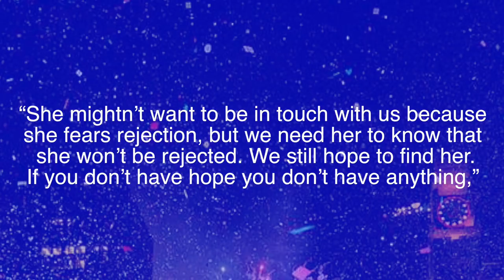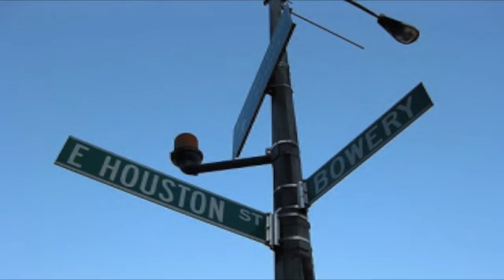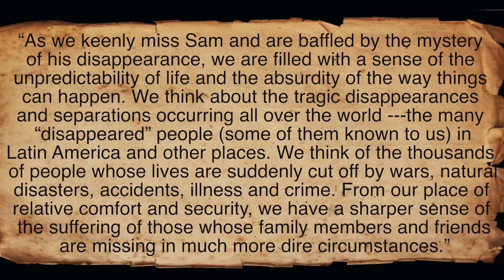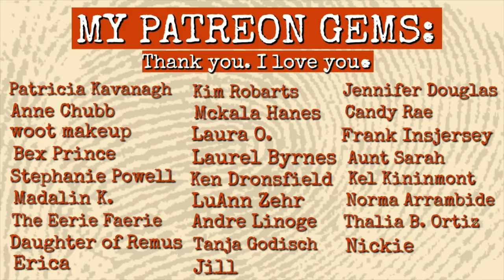NEW YEARS EVE DISAPPEARANCES OF MARY FLANAGAN & SAMUEL TODD | Wicked Winter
New Years Eve, the time of parties and celebrations that end in more missing persons cases than you can imagine. It was New Years Eve in 1959. Mary Flanagan would go to work in West Ham and never return home. There was said to be an after work party that night and yet her coworkers said she hadn't even been in for the past two weeks. Her family said she had just broken off an engagement with a man named Tom but other than that, they knew nothing about him. Fast forward 25 years in New York and Samuel Todd would be at a New Years Eve college party with friends when he would jog down the road and vanish into the dark. Were these simple runaways or were these strange disappearances much more complicated?